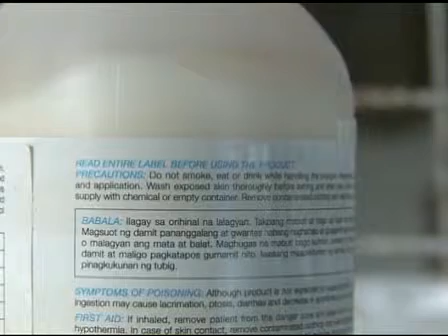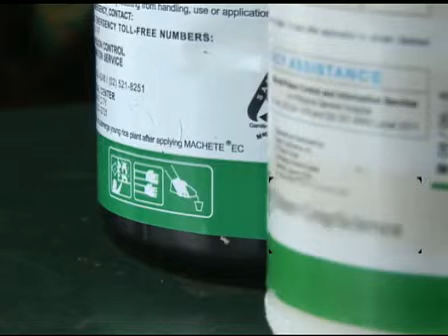pagsugpo ng damo